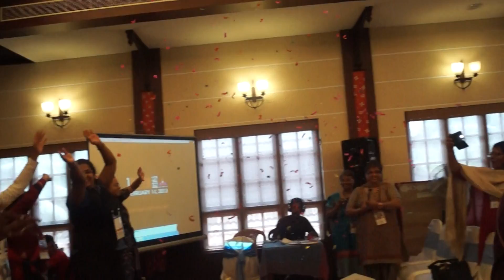Youth of YWCA of India doing the One Billion Rising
This video is when the Youth of YWCA of India entered the venue to present their decisions for the Youth Pre-Convention that took place on the 08-Feb-2014 at Lake Song Resort, Kumarakom, Kerala, India. The agenda facilitated for deliberations and actions plans of 40 young women leaders as representatives to incorporate youth priorities and strategies into the National Working Plan. On Feb 8, 2014, it provided an occasion for gaining familiarity in some of the newer areas of work from the previous quadrennium such as a greater focus on Sexual Rights and Reproductive Health Rights and advocacy on the Women's Reservation Bill in India.